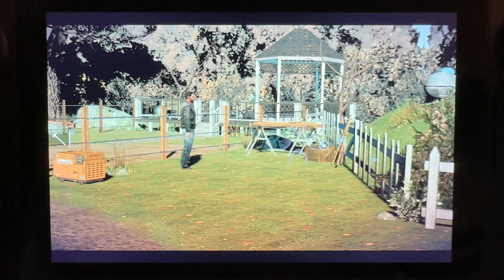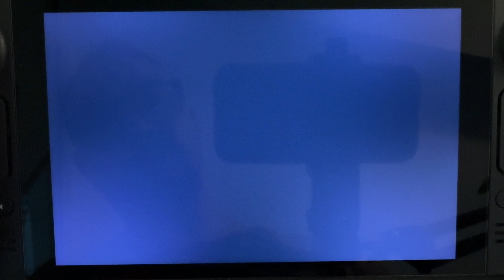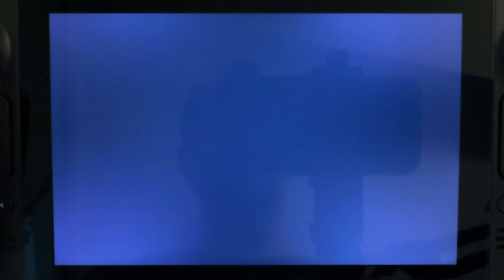Steam Deck: What I’ve been playing, Summer 2024 (chantienyee)(Steam Deck)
0:00 — Elden Ring: Shadow of the Erdtree on Steam Deck
5:50 — The Walking Dead: The Telltale Definitive Series on Steam Deck
11:00 — Somerville on Steam Deck